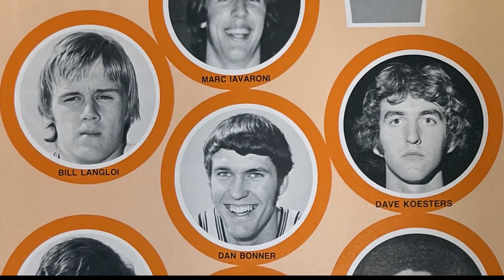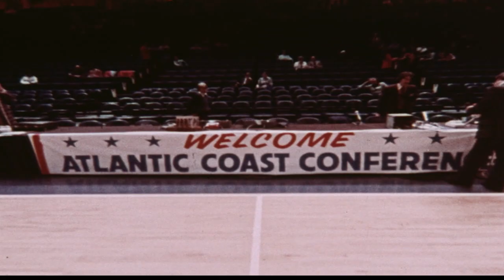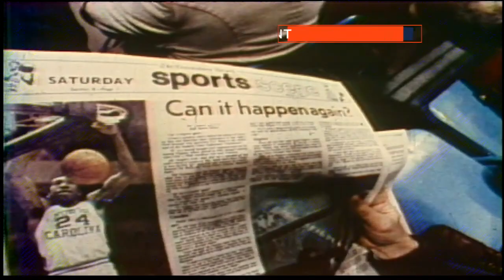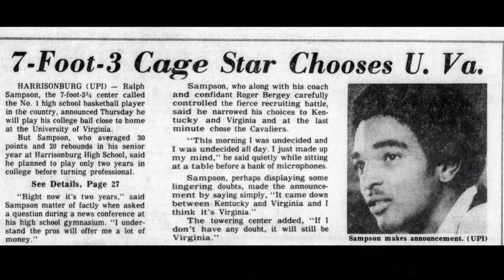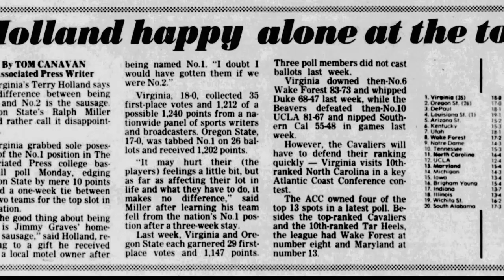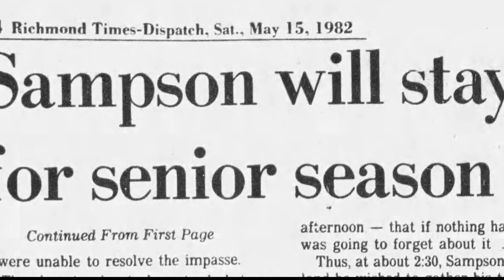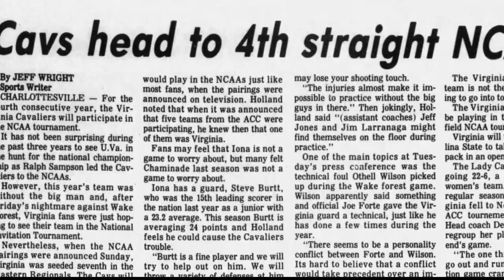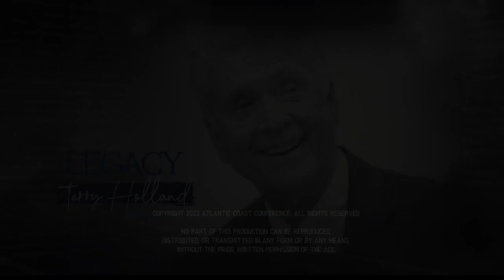Legacy: Terry Holland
The history of ACC basketball isn't complete without the story of Terry Holland. The legendary head coach of the Virginia men's program from 1974 through 1990 saw him amass 326 victories, an ACC tournament championship, three ACC regular season championships, nine NCAA tournament appearances, and two Final Fours.

This is the story of a legend of ACC basketball as told by Ralph Sampson, Gene Corrigan, Holland himself, and others that he touched over an illustrious career.